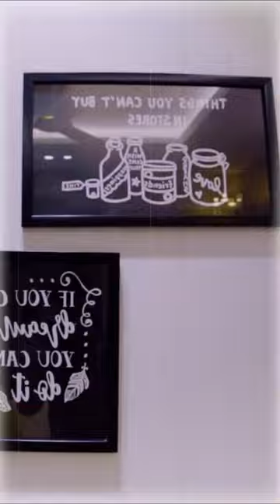Flat Interior design at Emami City, Kolkata